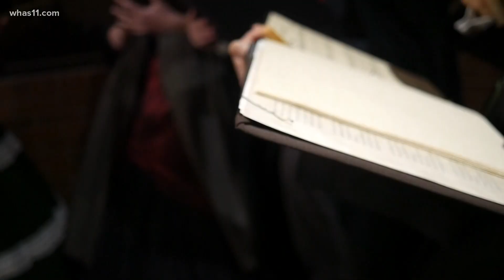Quarantine Quartet performs at UofL Hospital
The Quarantine Quartet sang Christmas carols outside of UofL hospital, spreading cheer to patients and staff.